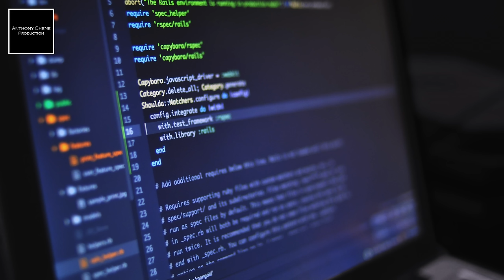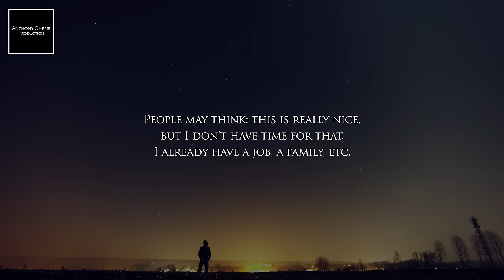Just be yourself - Interview with Suresh Ramaswamy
Suresh Ramaswamy, author and entrepreneur, explains his discovery of deeper truths. He now teaches people how they can transform their life so they find who they truly are, and can live their highest potential as infinity.